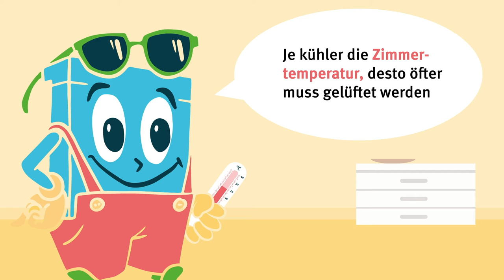RICHTIG LÜFTEN - Tipps vom Profi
Kein Bock auf Schimmel? Paul Platte zeigt euch, was ihr beim Lüften beachten müsst. So kann man ganz easy für ein gutes Raumklima sorgen. Das ist gut für die Gesundheit UND den Geldbeutel.

GWG Gesellschaft für Wohn- und Gewerbeimmobilien Halle-Neustadt mbH
Am Bruchsee 14
06122 Halle (Saale)